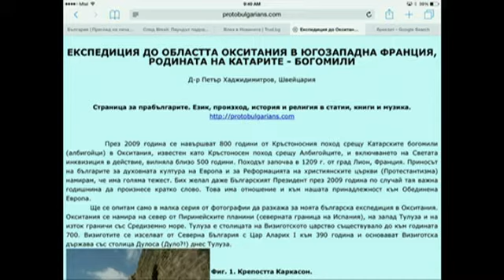"Всяка сутрин": Филм на Момчил Карамитев тръгва по стъпките на предците ни